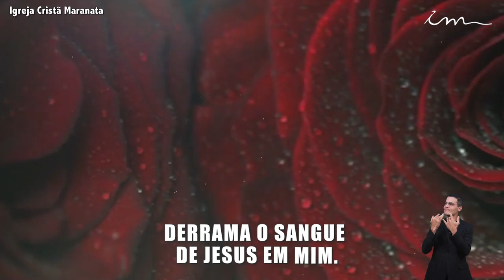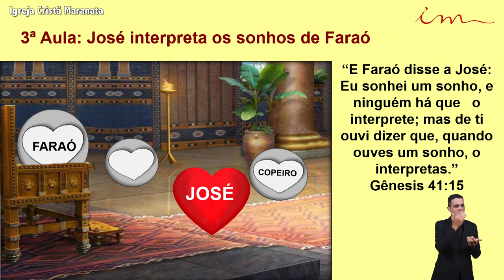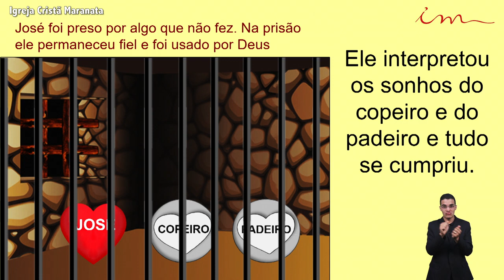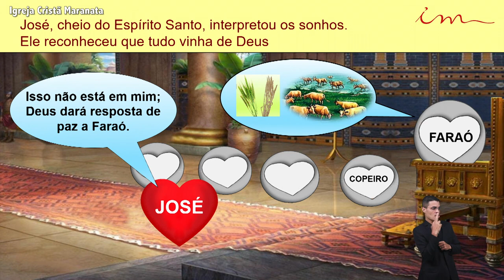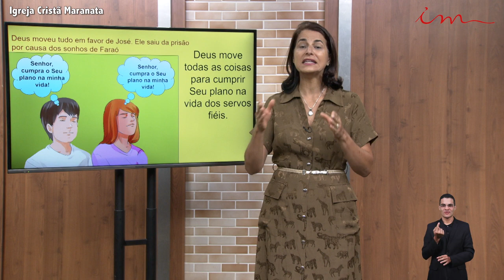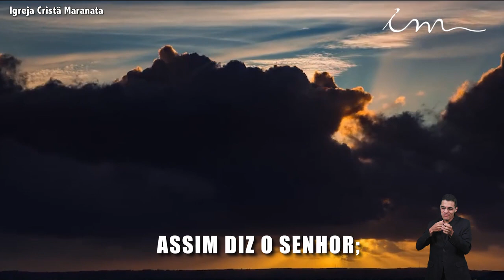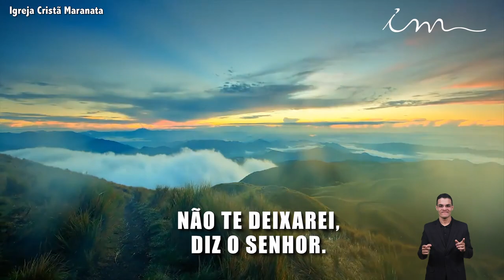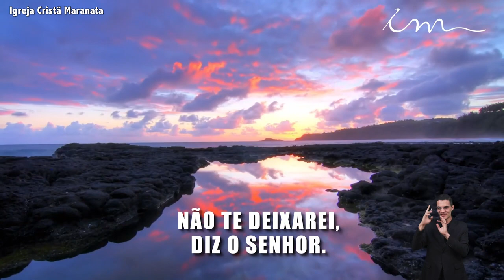Igreja Cristã Maranata - Adolescentes de 11 a 15 anos - José interpreta os sonhos de Faraó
Ensino de crianças, intermediários e adolescentes da Igreja Cristã Maranata, transmitido no dia 18 de Fevereiro de 2021.